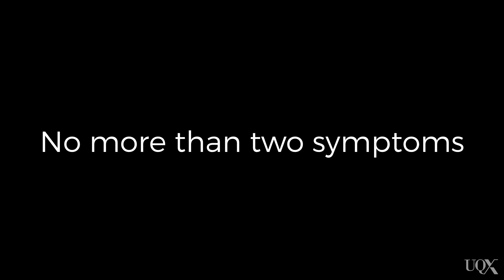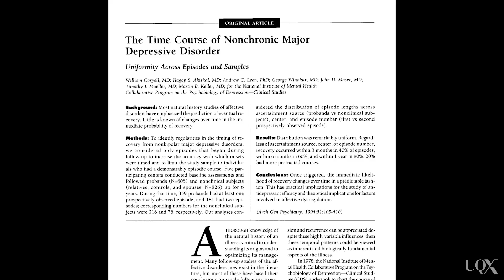UQx PSYC1030.3x 3-3-2 The course of depressive disorders